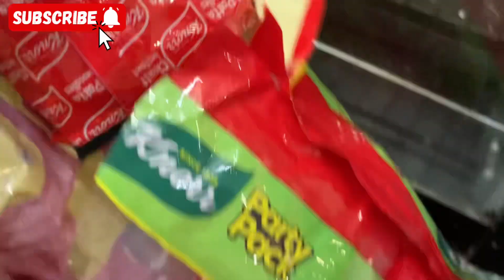Very spicy noodle challagnge |SUBSCRIBE|REEMAN VLOGS